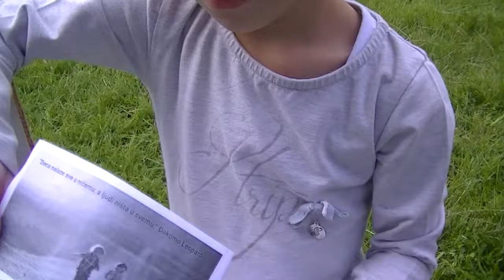Deca na Keju, 15.05.2018.